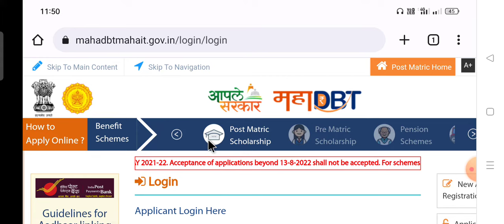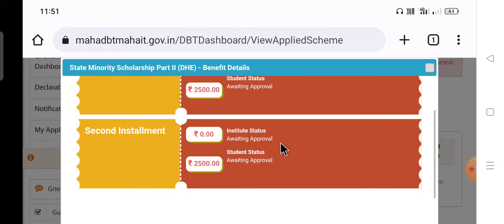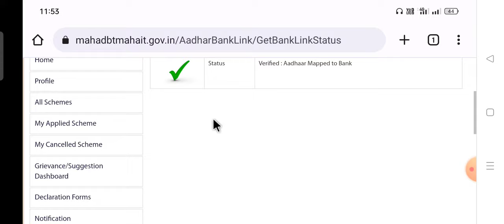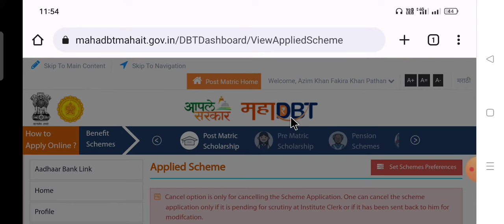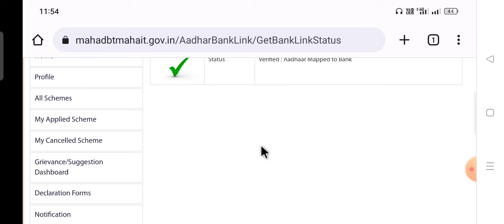How to check mahadbt schorship status | Scholarship ka paisa kaise check kare 2023 | maharashtra